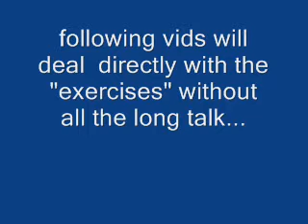CHORD PROGRESSIONS Continued Page 3 Exercise 1 - Bajan Pied Piper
Continuing from Page 2. Once you know the progression, if you have a stringed instrument like a guitar or banjo you can strum the chords. If you play a keyboard you can comp them. If you have a 'single note' instrument like a trumpet, steel pan, flute... you play the chords as arpeggios.

There's much information that's useful and relevant to this video-lesson on my web site at

be sure to visit and avail yourself of it.